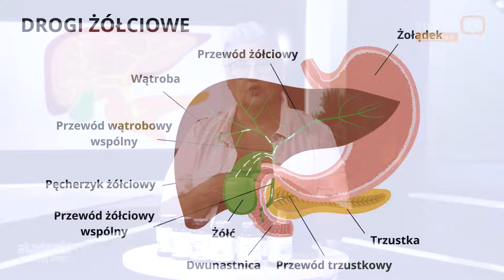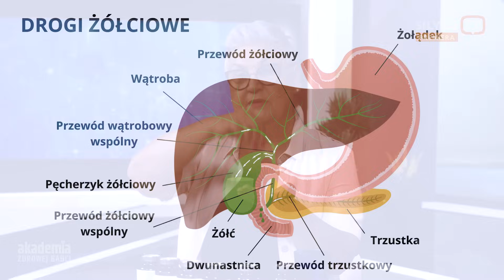WORECZEK ŻÓŁCIOWY do odnowy - Akademia Zdrowej Babci odc. 20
Kochani, w kolejnym odcinku Akademii Zdrowej Babci woreczek żółciowy idzie do odnowy.  Powiem Wam dzisiaj jaka jest jego rola, co robić jak jest w stanie zapalnym, a nawet…kiedy go nie ma.
Normalne to czuć się dobrze!

Suplement diety jest środkiem spożywczym, którego celem jest uzupełnienie normalnej diety. Suplement diety nie ma właściwości leczniczych.
Niniejszy materiał nie stanowi porady zdrowotnej